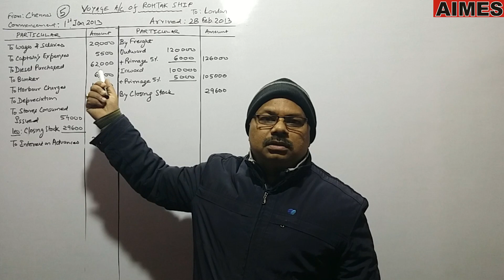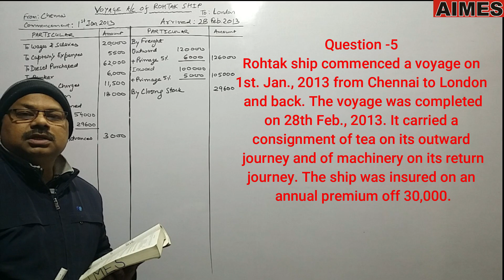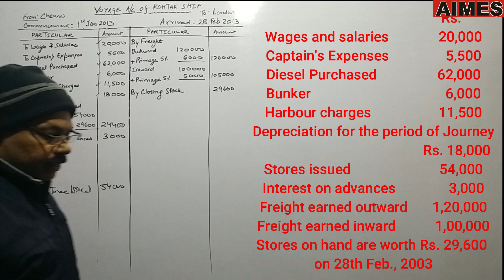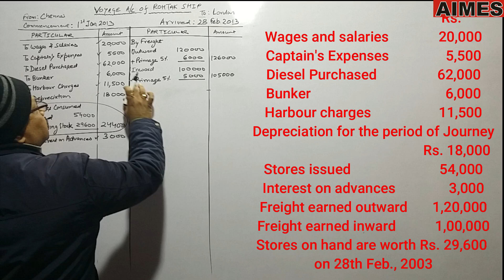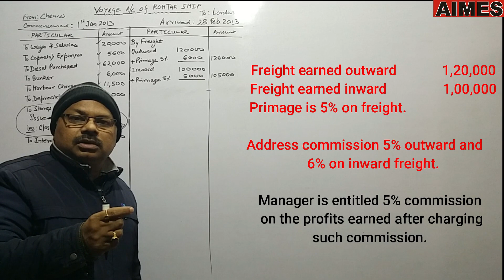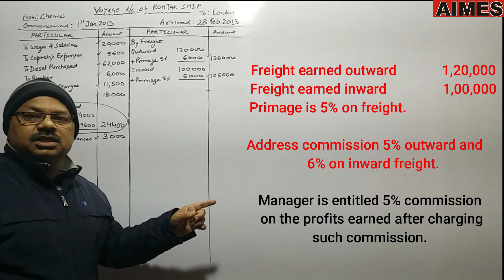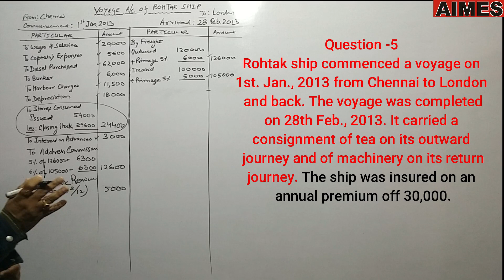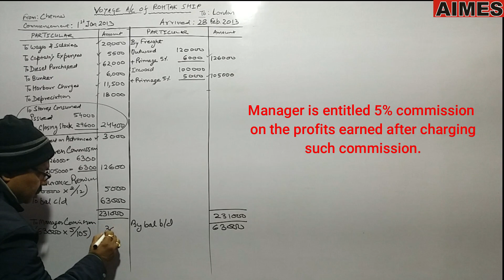Voyage A/c: Q-5 Solution/ Book S.M.SHUKLA/ B.Com-I/ Financial Accounting/ Lucknow University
This video is helpful for a student’s class B.COM-1, chapter Voyage Accounts.
Q-5 Rohtak ship commenced a voyage on 1st. Jan., 2003 from Chennai to London and back. The voyage was completed on 28th Feb., 2003. It carried a consignment of tea on its outward journey and of machinery on its return journey.
The ship was insured on an annual premium of Rs. 30,000. .
Wages and salaries Rs.20,000
Captain's Expenses Rs.5,500
Diesel Purchased Rs.62,000
Bunker Rs. 6,000
Harbour charges Rs.11,500
Depreciation for the period of Journey , Rs.18,000
Stores issued Rs.54,000
Interest on advances Rs.3,000
Freight earned outward Rs.1,20,000
Freight earned inward Rs.1,00,000
Primage is 5% on freight. Manager is entitled 5% commission on the profits earned after charging such
commission. Stores on hand are worth Rs. 29,600 on28th Feb., 2003. Address commission 5% outward and 6%on inward freight,
Prepare Voyage Account